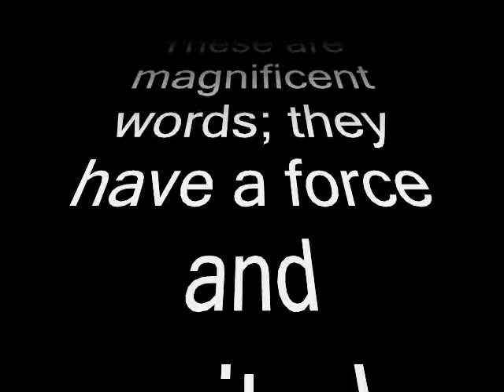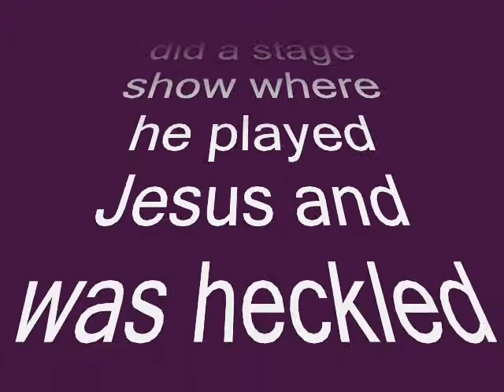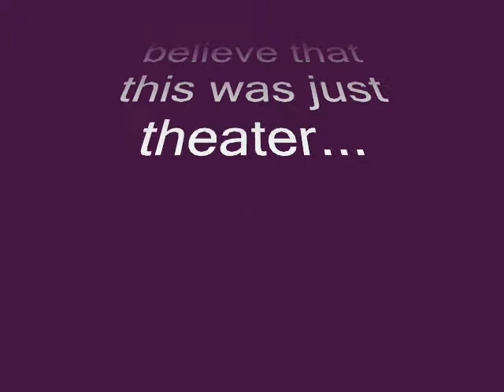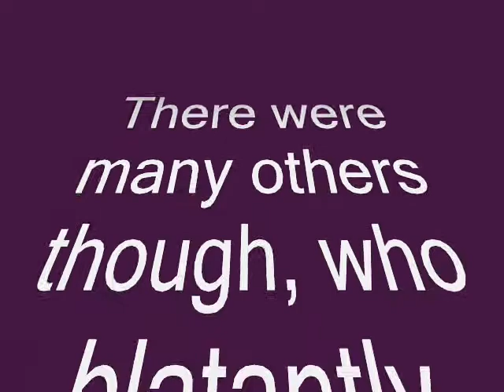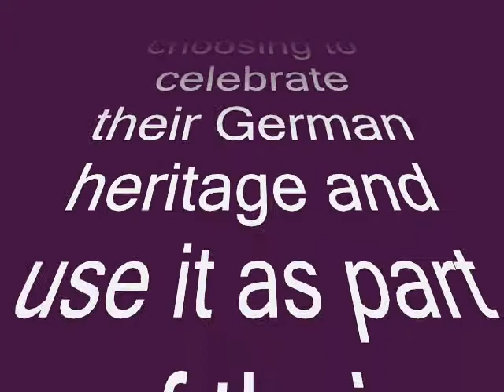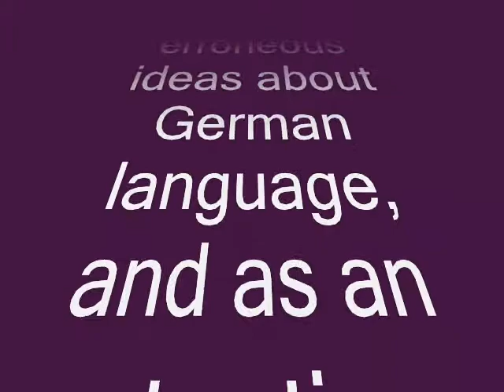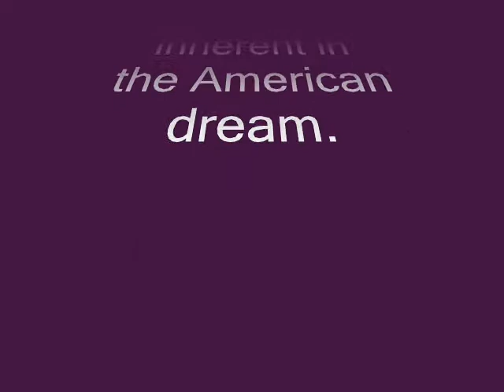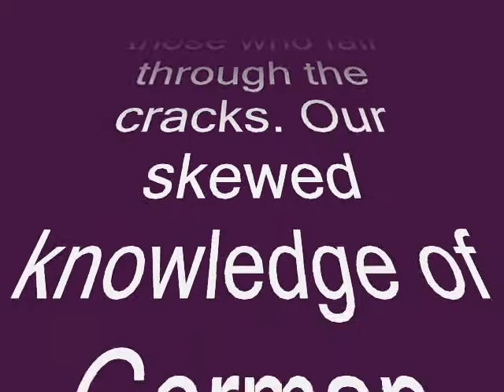Klänge von Deutsch (Sounds of German)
Project for the liberal arts symposium